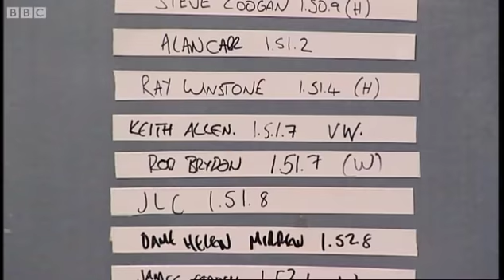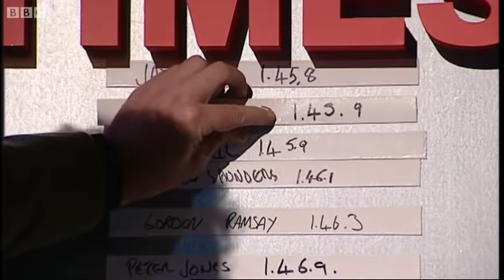Kevin McCloud | Interview & Lap | Top Gear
Grand Designs TV presenter and designer Kevin McCloud confesses his car fanaticism in a brilliant celebrity interview with Jeremy Clarkson before braving it on the Top Gear test track in the reasonably priced car and achieving possibly the most surprising lap time ever recorded. to see a full list of all high quality videos available on the Top Gear YouTube channel and don't forget for all the latest news and car reviews.